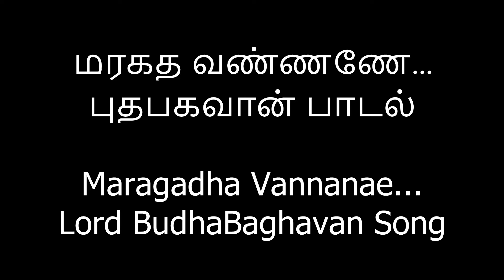மரகத வண்ணணே...புதபகவான் பாடல். Maragadha Vannanae...Lord BudhaBaghavan Song